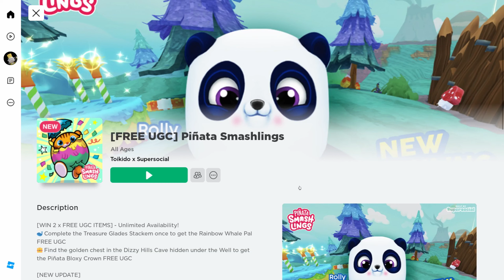Roblox Bedava Taç Ve Gökkuşağı Balina Dostu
༼ つ ◕◡◕ ༽つ

💖 || Bu videoda yeni limited saçın nasıl alındığını gösterdim✨🤩